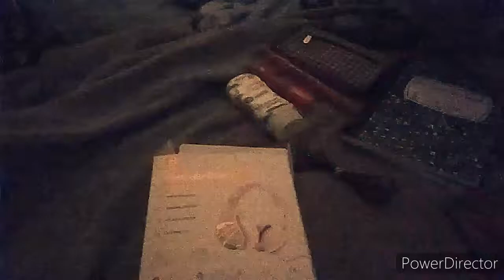So I recorded at a park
So I had ask my mom if I could go to the park near my place to record, and even though I gave good reasons that she agreed with, I couldn't go by myself. She and my bro went with me and so I filmed this xD

yeah... not much of a description, but eh xD

There is another video that will be up after this